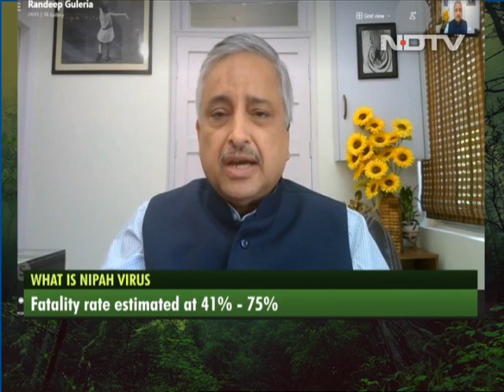Viruses Will Keep Jumping Species: What AIIMS Chief Said On 'One Health'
AIIMS Director Randeep Guleria says it is important for us to understand the concept of One Health -- animal health, plant health and the environment. It is important to remember that viruses will keep jumping species, he says.